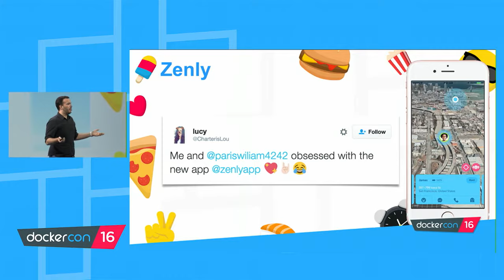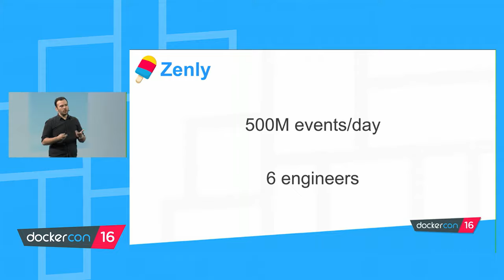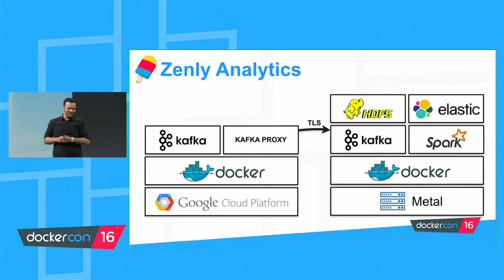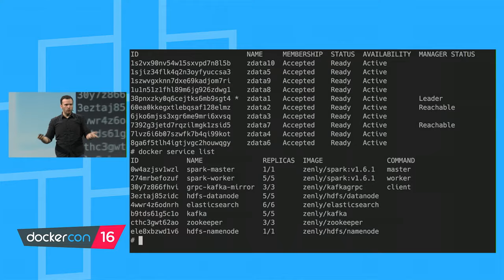Zenly uses Docker 1.12 to scale analytics for over 500M data points per day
Watch as Steeve and JB from Zenly describe how they were able to set up their analytics stack on bare metal in days with Docker 1.12 with built in orchestration.  Zenly is a mobile app that helps users "find their friends."  With over 1M users, the Zenly team processes over half a billion data points per day through their analytics stack.